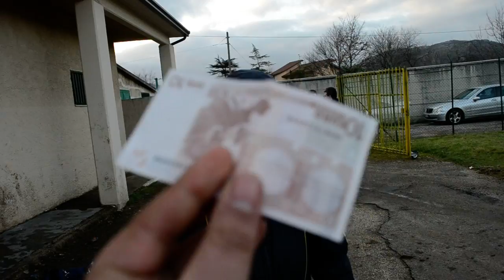Virtus Volturara-Montemarano B 0-3 : Erminio Di Giovanni e il suo stress